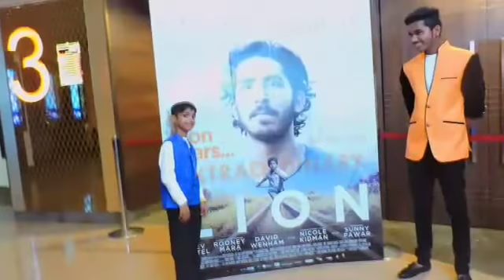Lion Movie Special Screening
Video from Salaam Baalak Trust